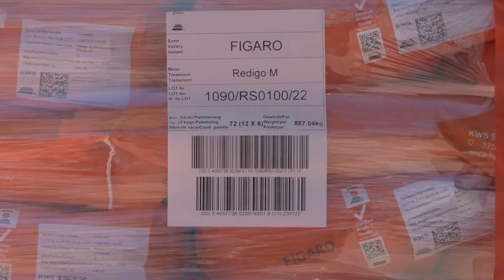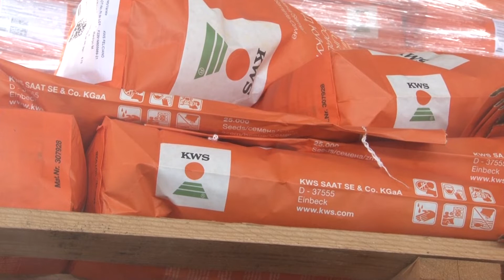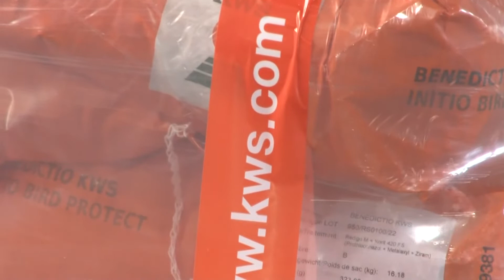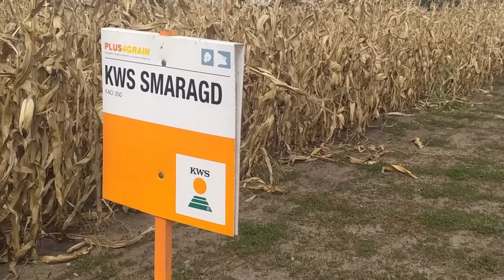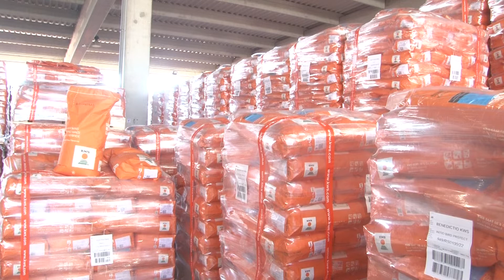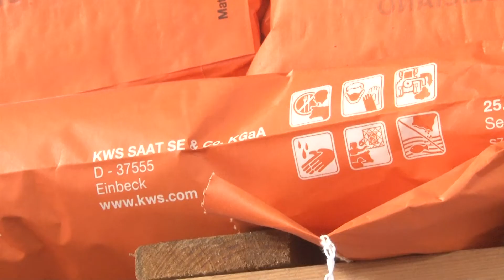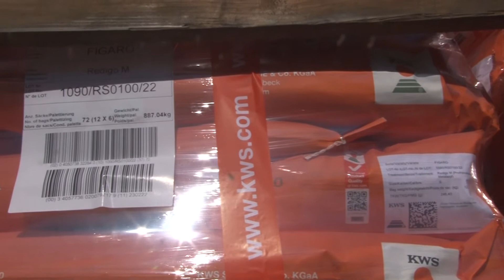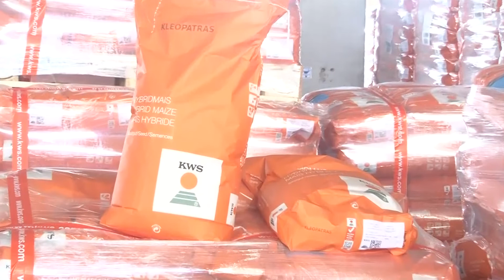KWS RAZGOVOR SA DIREKTOROM DR PAVLOM SKLENAROM O SETVI KUKURZA